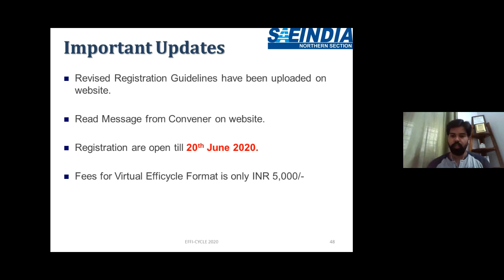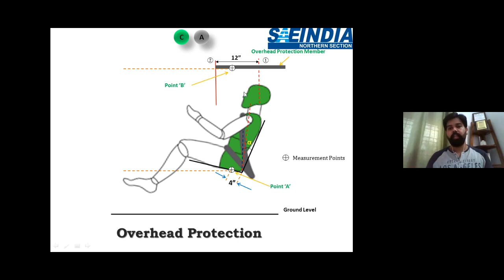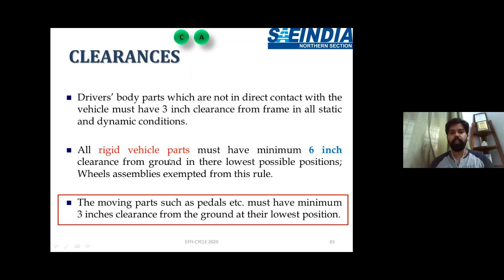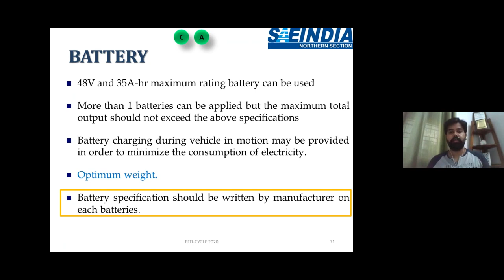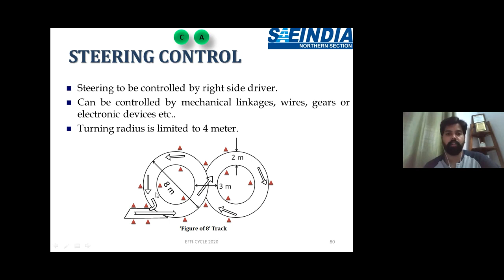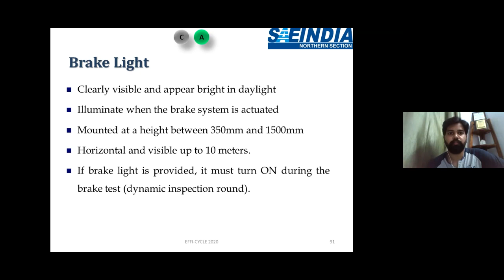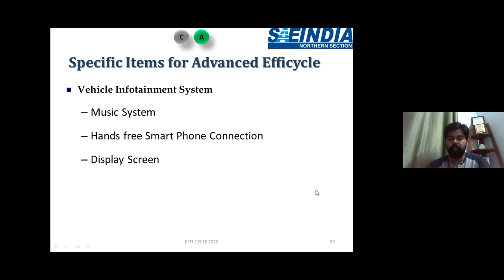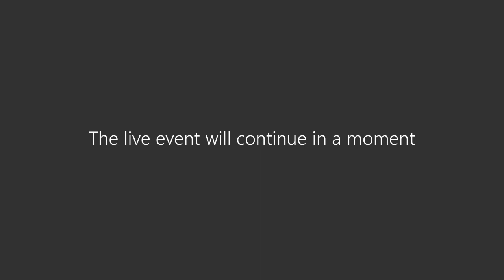Rulebook Session 2 - Season 11